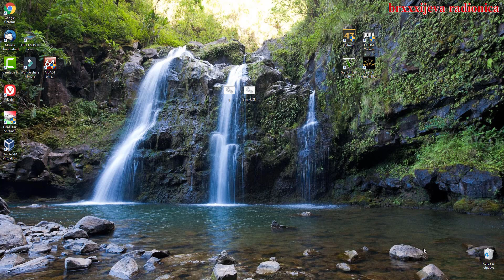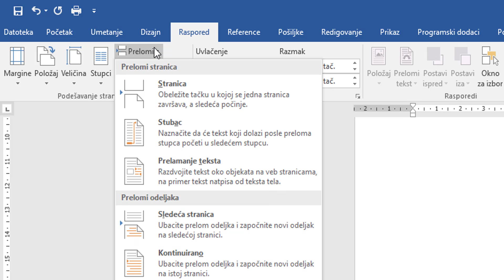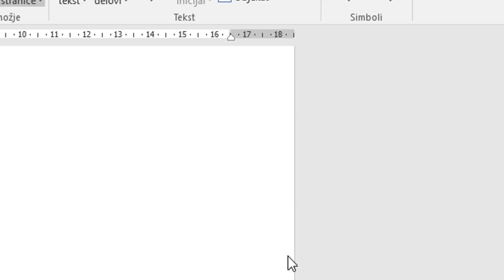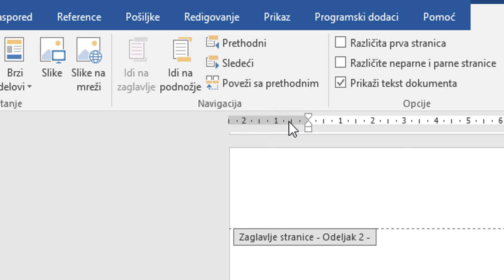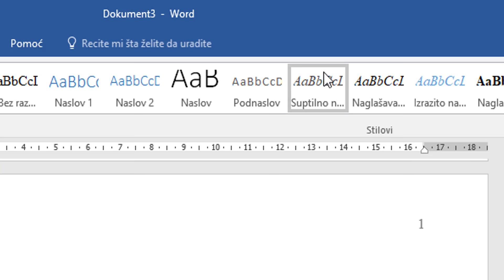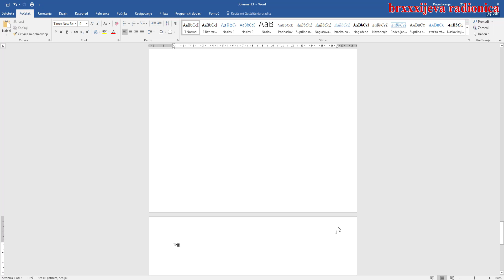Numerisanje od zeljene stranice u Wordu